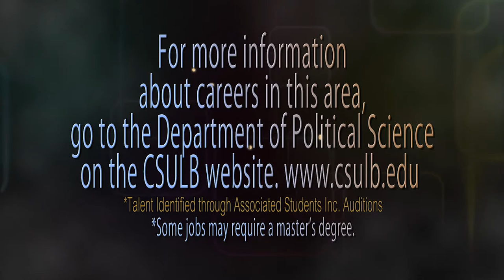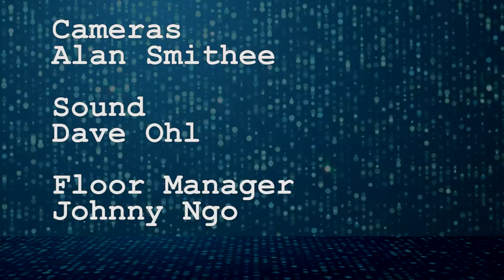Privacy, Public Safety and Constitutional Rights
Dr. Kevin Johnson, Director of the CSULB Center for First Amendment Studies, weighs in on surveillance cameras, flying drones, privacy issues and various recent Supreme Court cases.